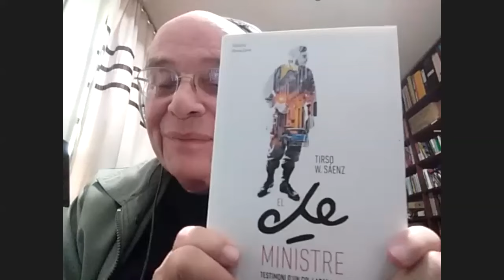El Ché: conciencia y economía (videoconferencia)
Tirso Sáenz, quien fue viceministro del Ché y es autor de "El Ché ministre" (Tigre de paper, 2017), habla aquí sobre el pensamiento y el ejemplo del Ché, explicando la visión que el gran revolucionario tenía sobre la transición al socialismo.

En preparación para la videoconferencia leímos dos textos: "El sistema presupuestario de financiamiento" (1964, y "El socialismo y el hombre en Cuba" (1954,